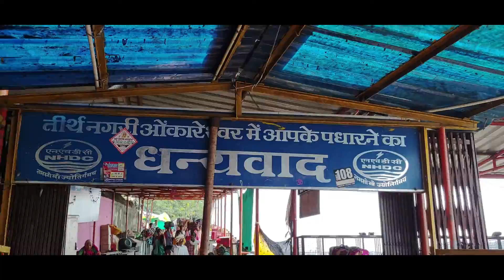ममलेश्वर मंदिर |Omkareshwar Temple |मध्य प्रदेश |AKT&T |मचलिया घाट |MP Trip |XUV500 |2022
ममलेश्वर मंदिर |ओंकारेश्वर मंदिर |मध्य प्रदेश |एकेटी एंड टी |अमीन |एमपी ट्रिप | एक्सयूवी 500 |2022 |Machaliya ghat

Hi
I am Kinchit Amin Welcome to Our You Tube Channel A K Techno & Traveling .